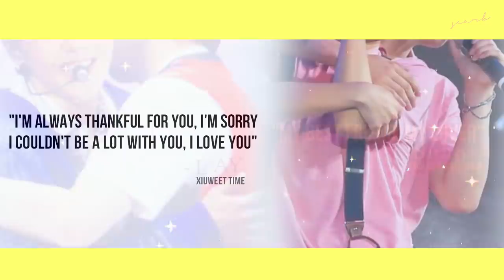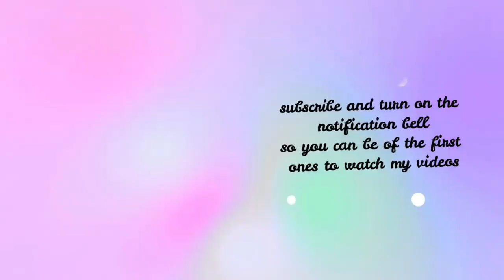EXO LOVES XIUMIN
the angst ma'am, i got all motional while doing this, don't show this to the exo's cause they maybe will cringe asdfg. only to minseok cause he is the same emotional like me

I want friends like EXO...

fun fact: the colors in the quote parts represent different things (related to their dinamics :)
Blue: trust
White: pureness
Yellow: playfulness
Pink: affective love
wine: i didnt give it with the meaning  to this one lol, but i interpret this one on this context would be like pink but more physical(?
Green: care
lavander: admiration
peach: charming

the flowers in the intro are yellow primroses wich are the ones minseok used on his solo stage of "Don't go"